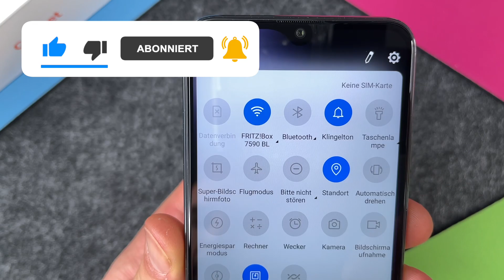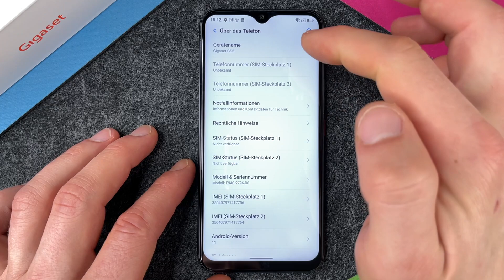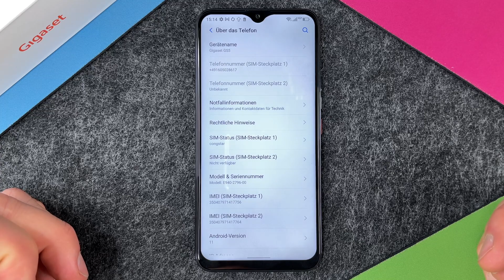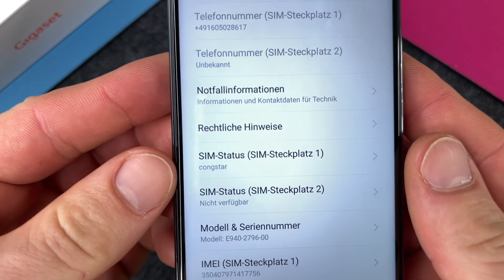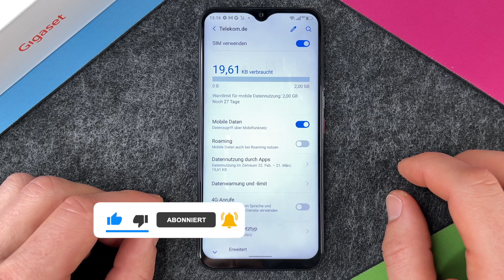Gigaset GS5 - SIM-Karte einlegen • 🂠 • 📲 • 📡 • Anleitung | Tutorial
Wir zeigen Euch, wie Ihr bei Eurem neuen Gigaset GS5 eine SIM-Karte einlegen könnt, damit Ihr telefonieren und surfen könnt. Das GS5 bietet als dual-SIM-fähiges Smartphone die Möglichkeit, zwei SIM-Karten – also zwei Rufnummern – parallel zu nutzen. Wir legen heute zur Demonstration, wie es geht eine SIM-Karte ein; und zwar eine nano-SIM und schauen uns zusammen „vorher“ / „nachher“ an. Viel Erfolg Euch beim Einlegen der SIM-Karte und viel Spaß mit dem GS5 von Gigaset und unserem Video.

Siehe auch:
• Gigaset GS5 - SIM-PIN ändern • 📱 • 🧑🏽‍💻 • 🔐 • Anleitung | Tutorial